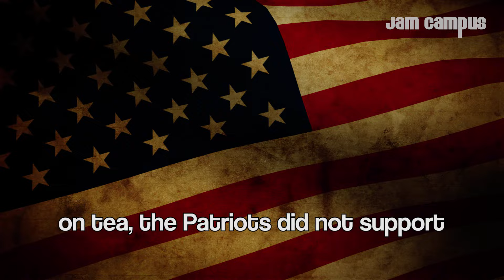The Boston Tea Party Song (Parody of Pharrell Williams - Happy)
🎧 SEE OUR FULL SONG LIBRARY

Lyrics:

Sam Adams led the Sons of Liberty
a Patriot group to stand up to the King
(cuz Britain) imposed many taxes on the colonies
Like glass, oil, tea, so on December 16th, 1773

The Boston Tea Party
Three ships loaded with English tea were docked in the Boston port
The Townshend Act still had a tax on tea the Patriots did not support
Hundreds of Patriots dressed as Indians marched to the wharf and climbed aboard
And they threw three hundred forty chests of tea into the Boston harbor

The damage caused Britain a few million $$
Because of taxation without representation
That means, have a say in taxes from a local representative
And not from a King on the other side of the Atlantic

92,000 pounds of tea were dumped into Griffin’s Wharf
a political protest on a tax the Patriots did not support
Parliament responded with the Intolerable Acts and shut down the Boston port
An iconic event that started the American Revolutionary War